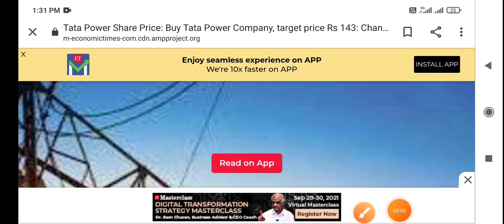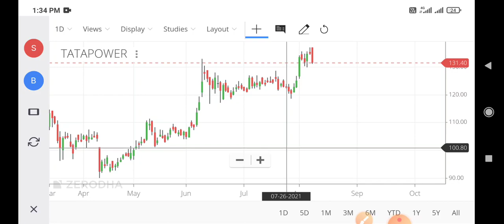tata power share,tata power share news,tata power share latest news